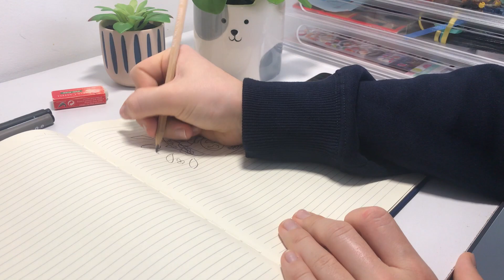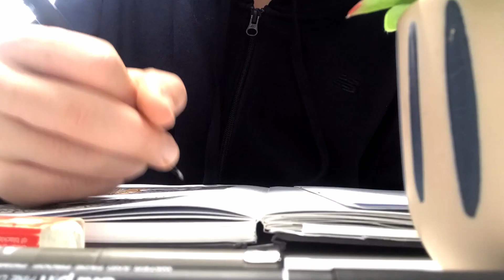How to Draw an *EPIC* Plant Doodle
In this video I show you How to Draw an Epic Plant Doodle

I think the editing on this video is the best I've done by far!! When making this video, I tried to focus more on entertainment than the length of the video, meaning theres more sAtisFying B-Roll than Timelapse. Hope You Enjoy!!

🖌My Tools
Ohuhu Markers 48 set
UniPin Fineliners 5 set
Random Sketchbook
A BUNCH OF hIGHLIGHTERS

📹Filming Stuff
iPhone 7

🎧Music
Niwel - Love Me Harder

I get my music from Epidemic Sounds & YouTube